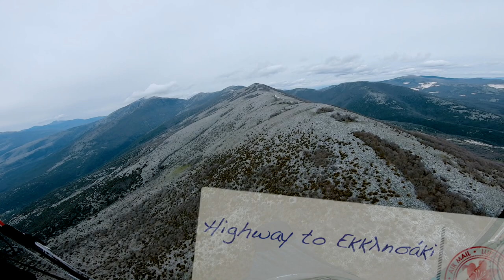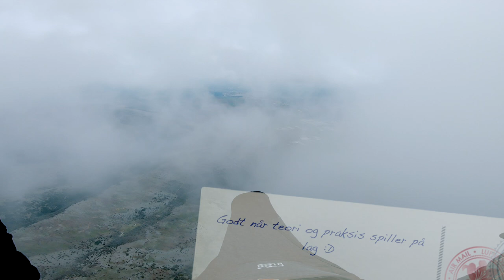45km XC paragliding in Drama, Greece on a 100% cloudy day with Gin Leopard